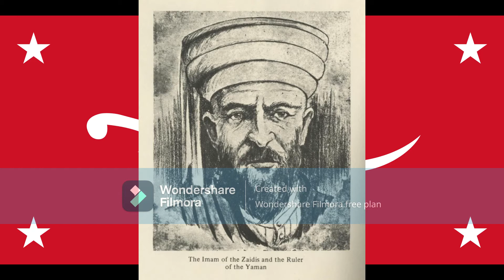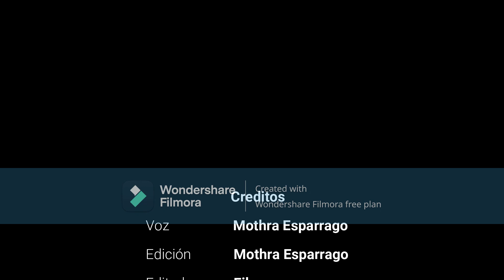Yemen antes de la unificación. Un documental de Mothra Esparrago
Me ha costado bastante encontrar información en español o en ingles sobre este tema, es más, apenas he encontrado, y he usado información en árabe traducida con el google translate, en resumen, me ha costado un montón encontrar la info necesaria. Pero, mereció la pena y aquí esta el fruto de todo el tiempo que estuve haciendo research

MARCAS DE TIEMPO:
0:00 Introducción
0:28 Yemen del Norte: El reino Mutawakkilita
2:31 Yemen del Norte: La republica árabe
4:20 Yemen del Sur: Colonia británica
5:38 Yemen del Sur: La republica democrática popular